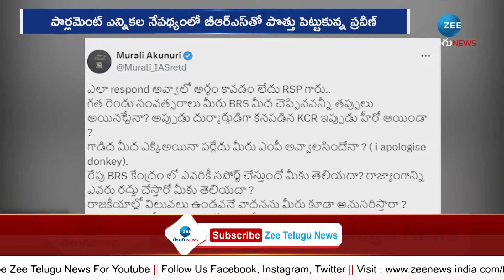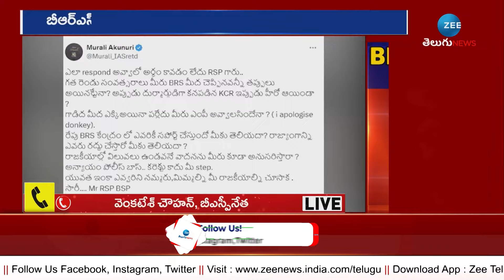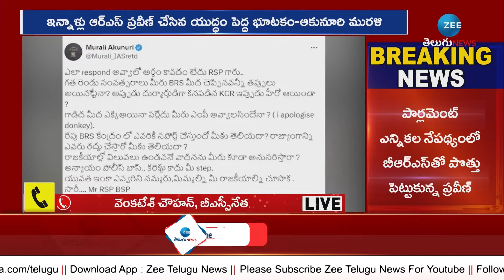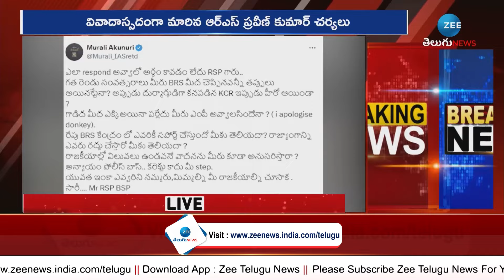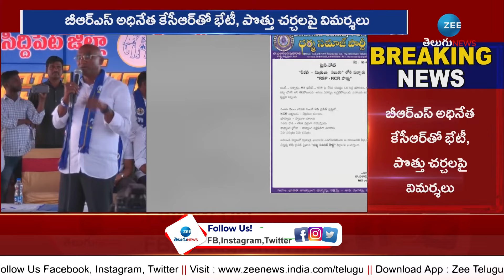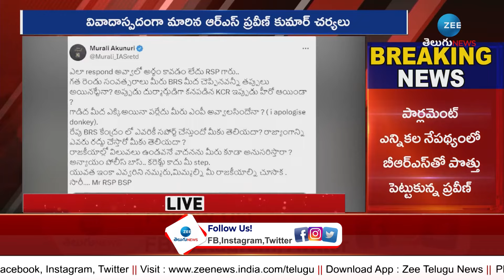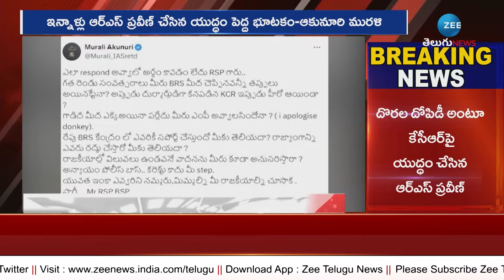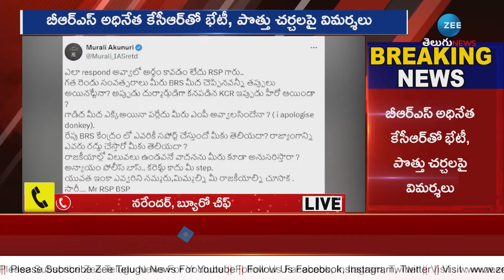Social Media Trolls on RS Praveen Kumar! | ఆర్ఎస్ ప్రవీణ్ ఇజ్జత్ ఖరాబ్! | ZEE Telugu News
ఆర్ఎస్ ప్రవీణ్ ఇజ్జత్ ఖరాబ్! | Social Media Trolls on RS Praveen Kumar!  | ZEE Telugu News